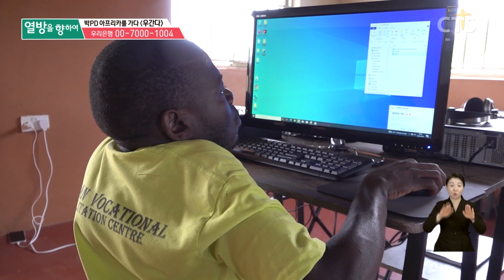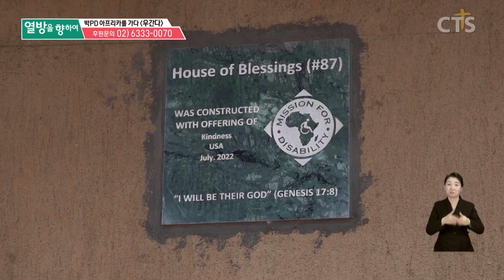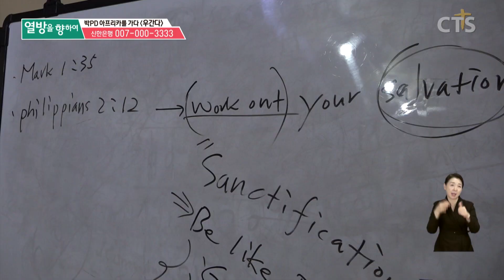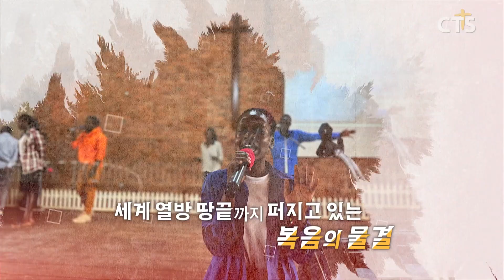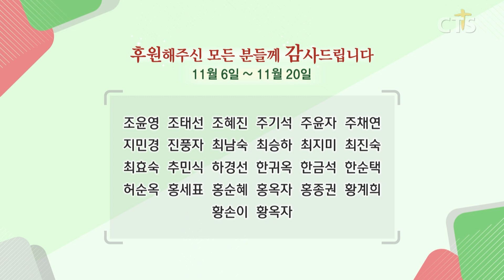저주 받았다고 믿은 장애인을 축복하는 선교사 | 7000미라클 열방을 향하여 아프리카 특집 "박PD 아프리카를 가다]" - 우간다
7000미라클 '박PD, 아프리카를 가다

박PD와 함께하는
아프리카 5개국 미션트립 Mission Trip

'CTS 아프리카에 꿈을 심다'
부룬디부터  케냐, 우간다, 탄자니아, 르완다까

7000미라클 열방을 향하여
지금 바로 출발하시죠!